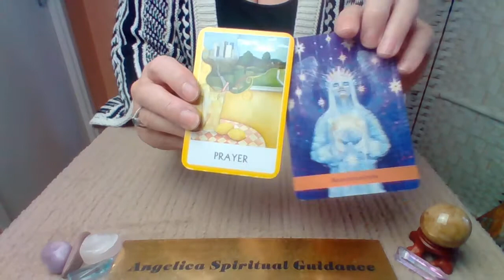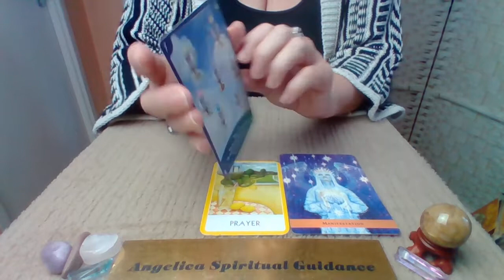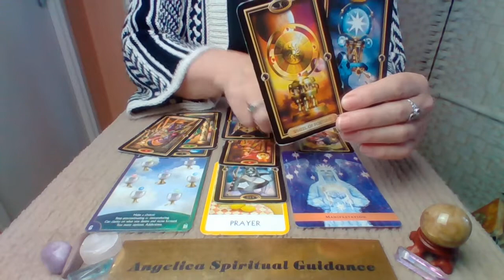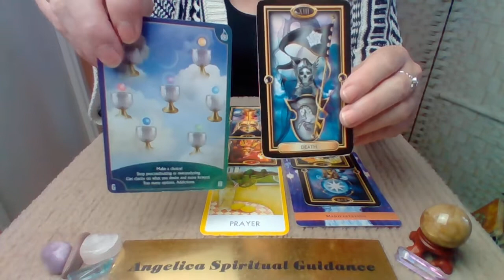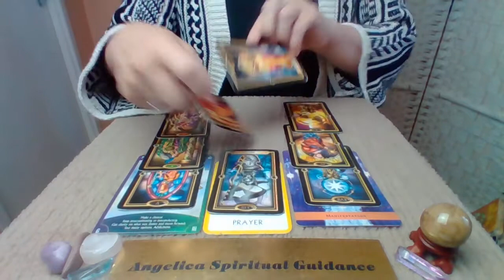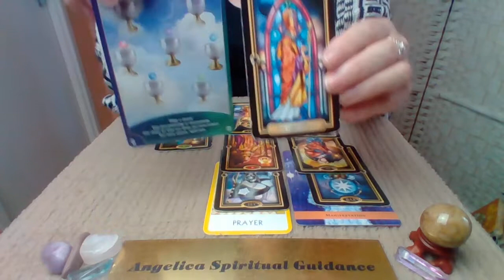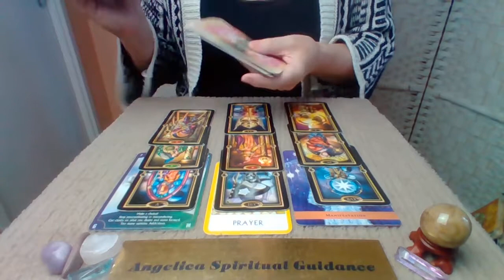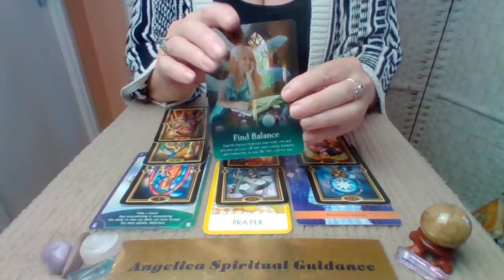Pisces Timeless Spirit Message - The Perfect Time For Change. Spirit Will Support Your Choices !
The Angel Guide - Kyle Gray